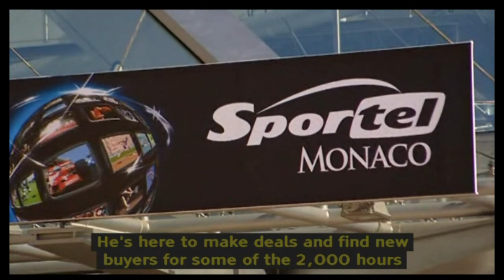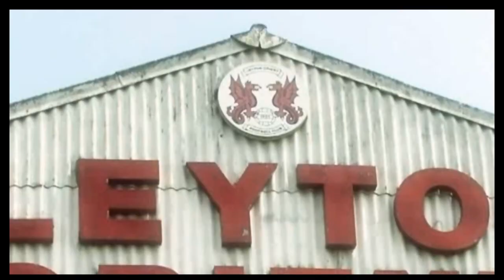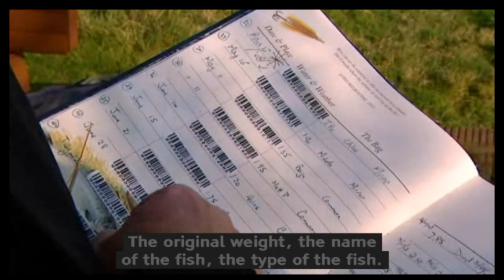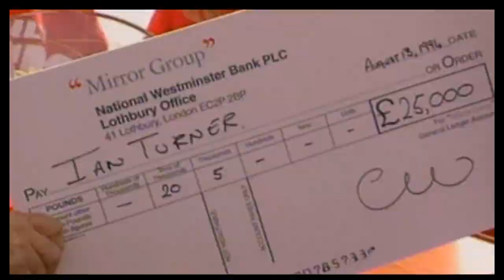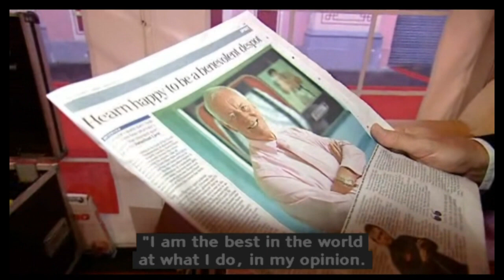BARRY HEARN - THE MOST POWERFUL MAN IN WORLD SPORTS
Barry Hearn (born 19 June 1948 in Dagenham, Essex),[1][2] is an English accountant, sporting events promoter, and the founder and chairman of promotions company Matchroom Sport.

Through Matchroom, Barry Hearn is also involved in many other sports, including pool, tenpin bowling, golf (see PGA EuroPro Tour) and fishing, Snooker, Darts, Boxing. Hearn is currently the chairman of Leyton Orient F.C., the Professional Darts Corporation, and was also until July 2010 chairman of the World Professional Billiards and Snooker Association (WPBSA).